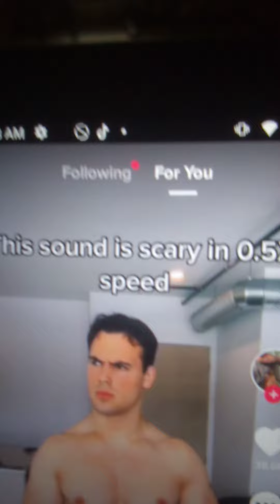April 16, 2021